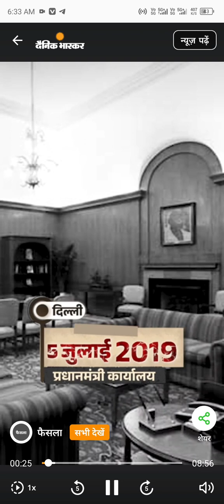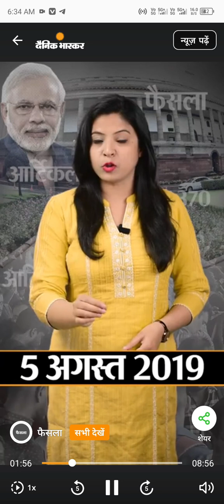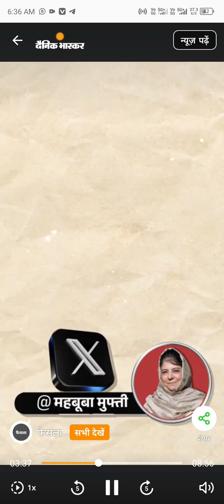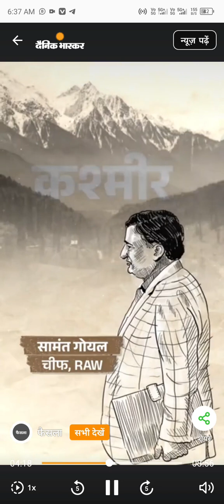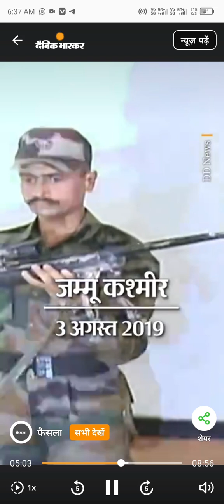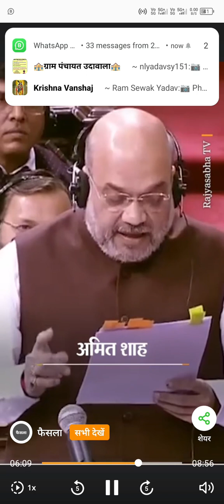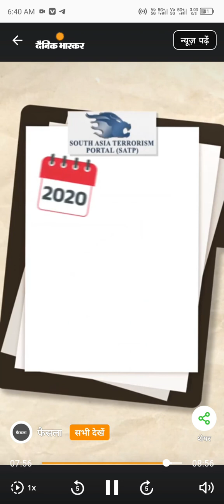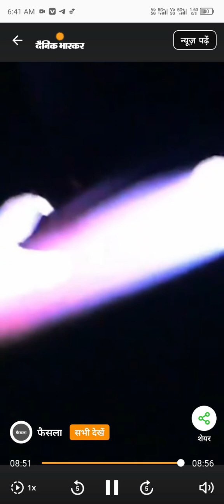5 अगस्त 2019 को आर्टिकल 370 हटाया गया,लेकिन उसकी स्क्रिप्ट 2015 में ही लिख दी गई थी। 😱🧐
जिस पर आतंकवाद का आरोप लगाया, उसके साथ सरकार बनाई,अचानक समर्थन वापस लिया,रात में गवर्नर को बताया- कल 370 खत्म...
5 अगस्त 2019 को आर्टिकल 370 हटाया गया,लेकिन उसकी स्क्रिप्ट 2015 में ही लिख दी गई थी।

जय हिन्द 🇮🇳 Welcome to K.R.YADAV